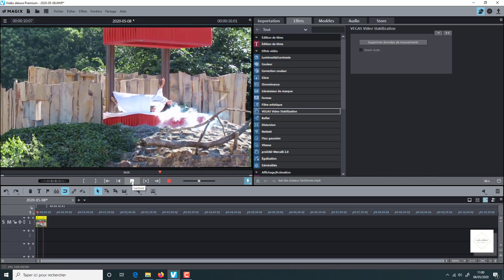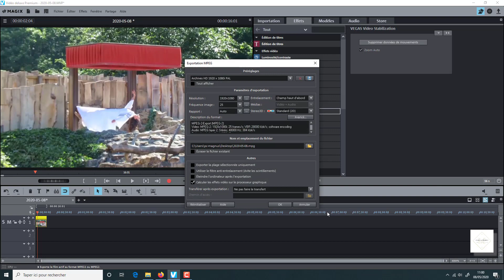Tutoriel MVD 2020: Utilisation de l'outil "Vegas vidéo stabilisation" (stabilization)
Ce tutoriel vous explique à quoi sert "Vegas vidéo stabilisation".
Ce lien vous renvoie sur un article vous expliquant la vente de Sony Vegas à Magix
Bon montage .
mp47